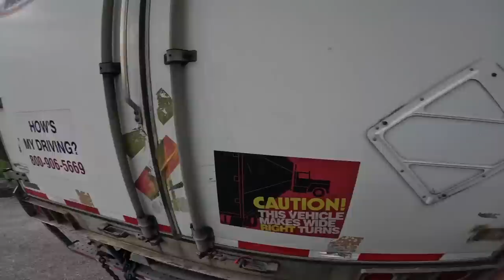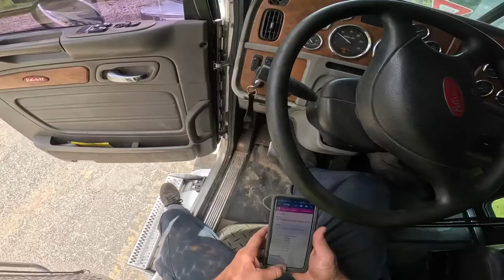43,000 LBS Trailer Lift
In this video,I was sent to lift a trailer that dropped its rear ires in a ditch. The trailer was loaded with 43,000 lbs of tires.

Hal Watts
324 Green Swamp Road